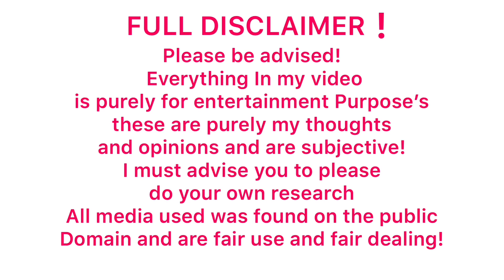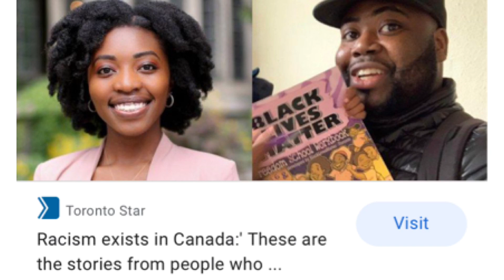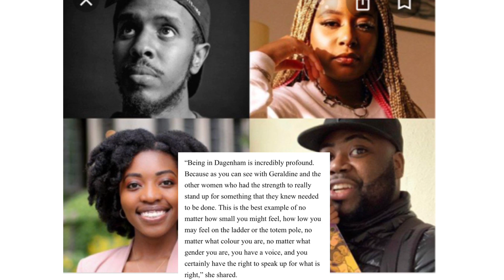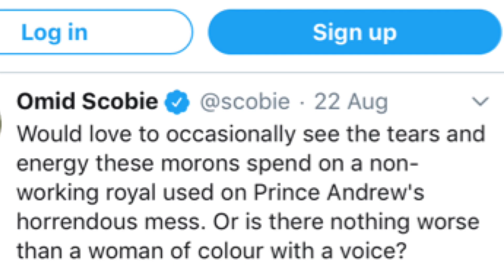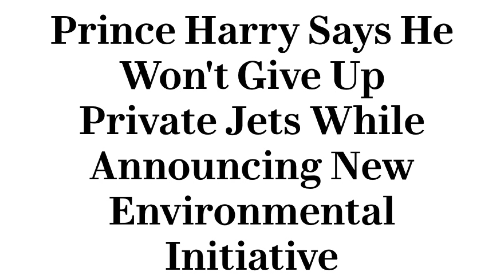OMID SCOBIE CLAIMS PUBLIC MORON’S AS MEGHAN WHINGES ABOUT RACISM😩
Murky meg
Fox Byrd
Global news
The sun
Sky news
inside edition
Meghan Markle
Prince Harry
CBS news
Fox news
UK News
#60 minutes Australia
DanJA zonE
Entertainment now
Dr Boyce Wakins
The breakfast club